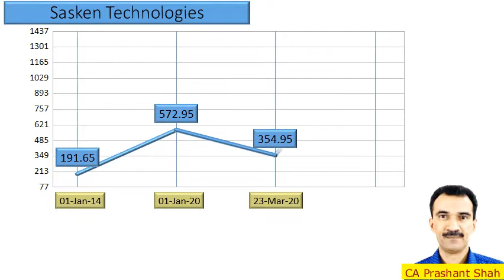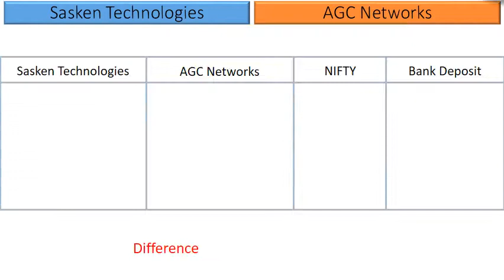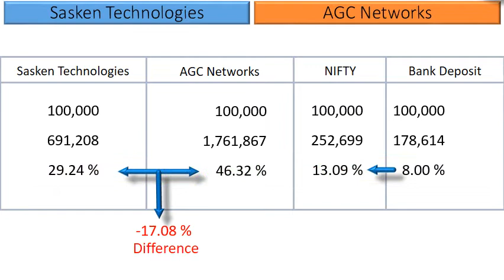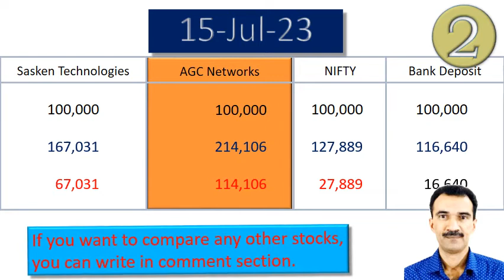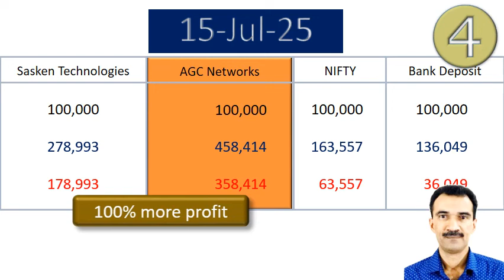Sasken Technologies vs AGC Networks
What are the returns that retail investors have Earned in Sasken Technologies vs AGC Networks?